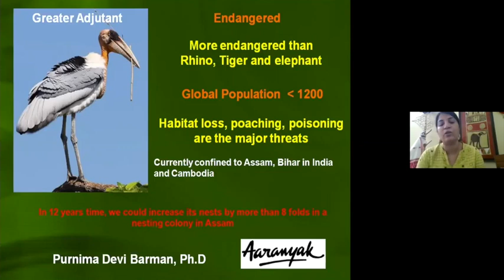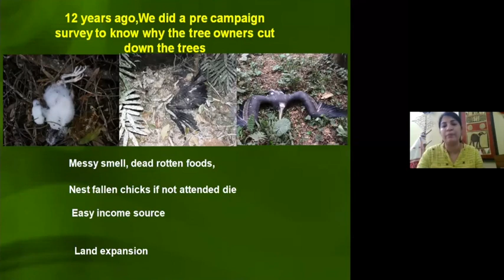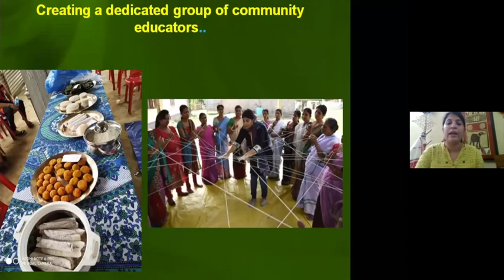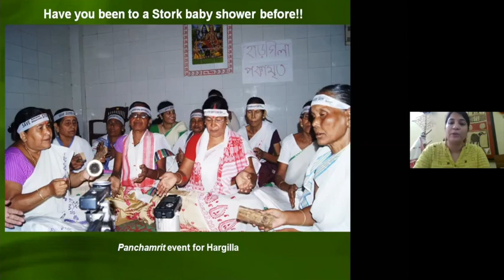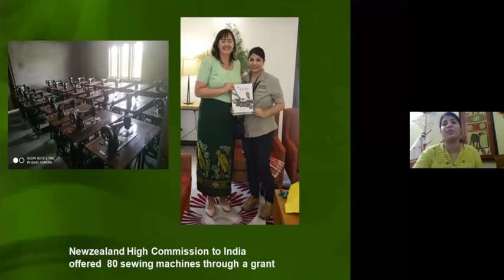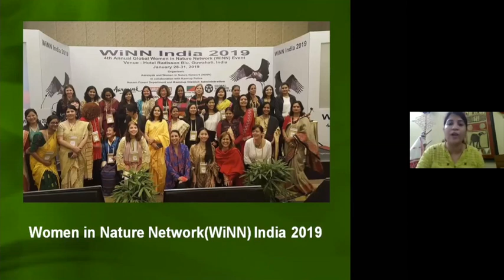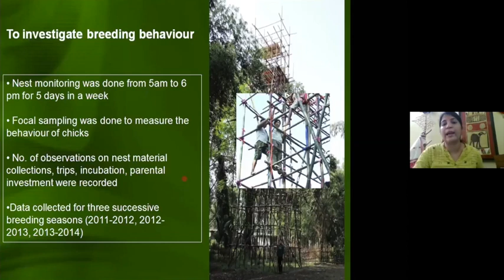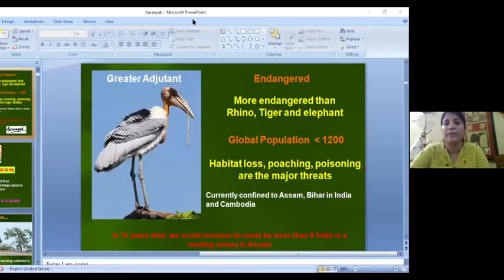Dr. Purnima Devi Barman talks about Greater Adjutant Conservation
On 6thMay 2020, Dr. Purnima Devi Barman, an internationally acclaimed Conservation Biologist working with Aaranyak spoke on “Enabling Coexistence of People and Greater Adjutant Stork in Assam, India”, as part of Eco Talk webinar series of Aaranyak